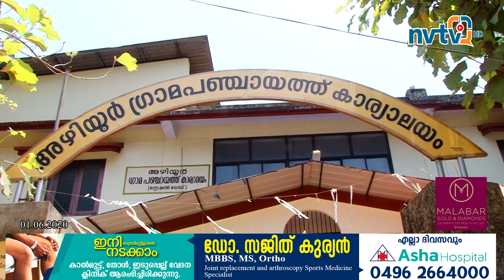വിദേശത്ത് നിന്നും നാട്ടിലേക്ക് വരുന്നതിനു പ്രത്യേക സംവിധാനങ്ങളോടെയുള്ള വാഹനങ്ങള്‍ സജ്ജമായി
നീരിക്ഷണകേന്ദ്രത്തില്‍ നിന്നും വീട്ടിലേക്കു മടങ്ങുന്നതിനും വിവിധ സംസ്ഥാനങ്ങളില്‍ നിന്നും വിദേശത്ത് നിന്നും നാട്ടിലേക്ക് വരുന്നതിനും പ്രത്യേക സംവിധാനങ്ങളോടെയുള്ള വാഹനങ്ങള്‍ അഴിയൂരില്‍ സജ്ജമായി. ഇന്നോവ, ഇത്തിയോസ്, എര്‍ട്ടിഗ എന്നീ വാഹനങ്ങളാണ് ആര്‍ടിഒയുടെ സഹായത്തോടെ രൂപമാറ്റം വരുത്തിയിരിക്കുന്നത്.
 ഡ്രൈവറുടെ ഇരിപ്പിടത്തിന് ഇടത് വശത്ത് ആരെയും ഇരിക്കാന്‍ അനുവദിക്കില്ല, പിറക് വശം വേര്‍തിരിക്കുന്നതിന് ഫൈബര്‍ ഗ്ലാസ്സ് പാര്‍ട്ടിഷന്‍ ഒരുക്കി. കോവിഡ് കാലത്തെ സമ്പര്‍ക്ക സാധ്യത പൂര്‍ണമായും ഒഴിവാക്കിയാണ് ഇവയുടെ രൂപകല്‍പന.
അഴിയൂരിലെ ദേശീയപാതയില്‍ വാഹനം ഇറങ്ങിയാല്‍ അവരെ വീട്ടിലേക്ക് എത്തിക്കുന്നതിന് 400 രൂപ വാടക ഈടാക്കും. ബാക്കി സ്ഥലങ്ങളില്‍ സര്‍ക്കാര്‍ നിശ്ചയിച്ച വാടക വാങ്ങും. രാത്രിയും സേവനം ലഭിക്കുന്നതാണ്. വാടക ഗുഗിള്‍ പേയിലുടെയാണ് നല്‍കേണ്ടത്.ഓണ്‍ലൈന്‍ ബുക്കിംഗും ഏര്‍പ്പാടാക്കി. ഇത്തരം വാഹനങ്ങള്‍ക്ക് പഞ്ചായത്ത് സ്റ്റിക്കര്‍ അനുവദിച്ചിട്ടുണ്ട്.
ആംബുലന്‍സിന്റെ ലഭ്യത കുറവും നിലവില്‍ ഓടുന്ന വാഹനങ്ങള്‍ ഇത്തരം യാത്രകള്‍ക്കു വൈമനസ്യം കാണിക്കുന്നതും ഡ്രൈവര്‍ നീരീക്ഷണത്തില്‍ പോകേണ്ടി വരുന്നതിനാലും വലിയ പ്രയാസം പഞ്ചായത്ത് അനുഭവിക്കുന്നുണ്ട്. അത് കൊണ്ടാണ് ഈ മേഖലയില്‍ പ്രവര്‍ത്തിക്കുന്നവരുടെ യോഗം പഞ്ചായത്തില്‍ വിളിച്ച് ചേര്‍ത്ത് ഇങ്ങനെയൊരു സാധ്യത ആരാഞ്ഞത്. യോഗത്തില്‍ പ്രസിഡണ്ട് വി.പി.ജയന്‍, സെക്രട്ടറി ടി.ഷാഹുല്‍ ഹമീദ്, കെ പി.ഫര്‍സല്‍, എം.കെ.ഷംസുദീന്‍, ഫിറോസ് കുഞ്ഞിപ്പള്ളി എന്നിവര്‍ സംസാരിച്ചു